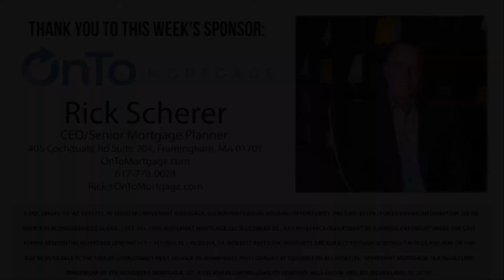Our Market Is Shifting, so Don’t Believe These 4 Myths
We’ve all seen the headlines; the market has been crazy with stories of houses selling in minutes and way over list price. Some of those did happen, but the market is shifting. Lots of sellers haven’t adapted to this shift and still believe in four myths about our hot market. Let’s go over those and talk about what you should actually expect in today’s market. To hear the truth behind all four, watch my latest video.

Selling your Home?

Buying a home? Search ALL Homes For Sale

Josh Lioce
Lioce Properties Inc.
230 Main Street, Suite 1
Milford, MA 01757
LioceTeam.com